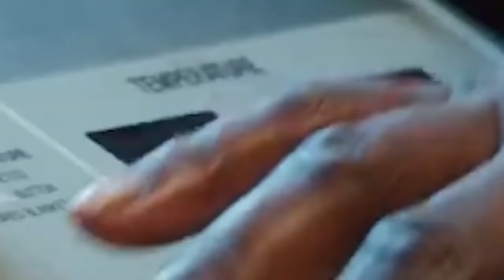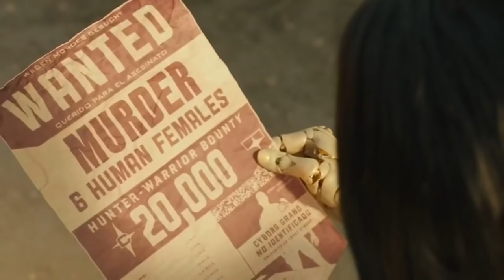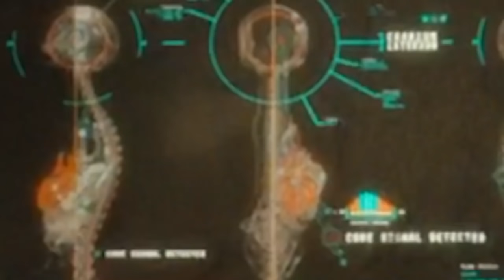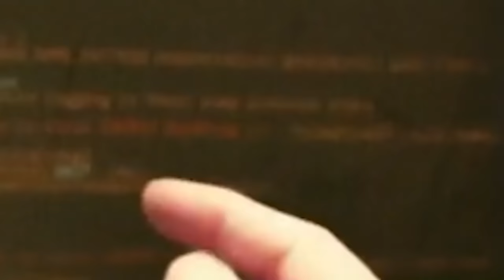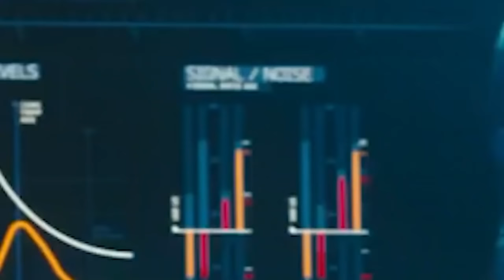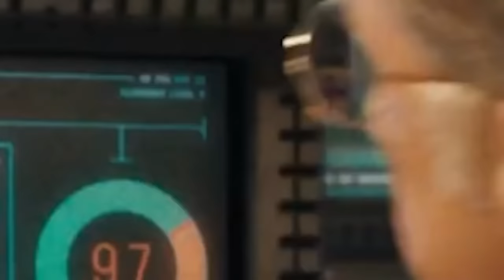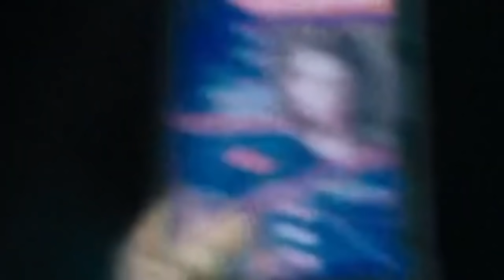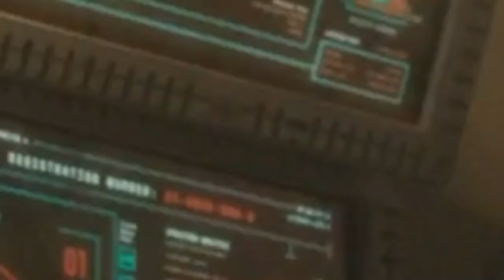Película de acción 2020 (Ciencia ficción, Español)